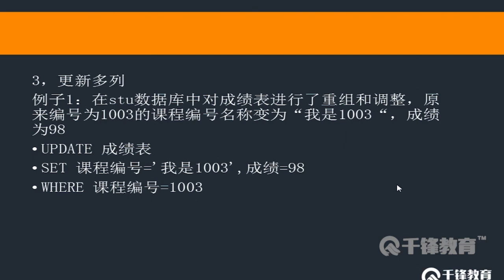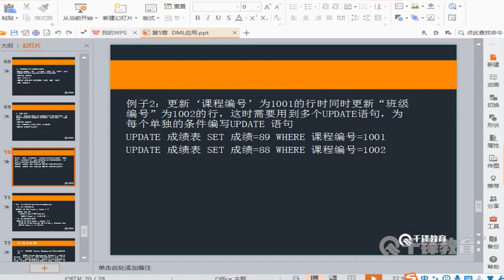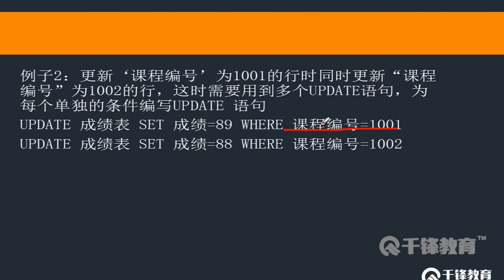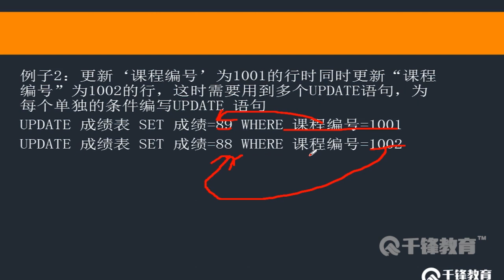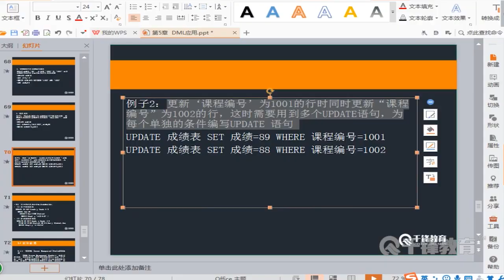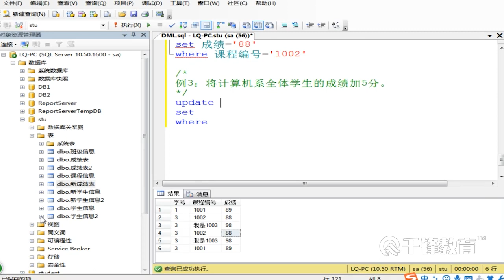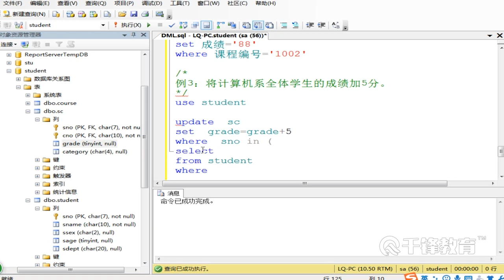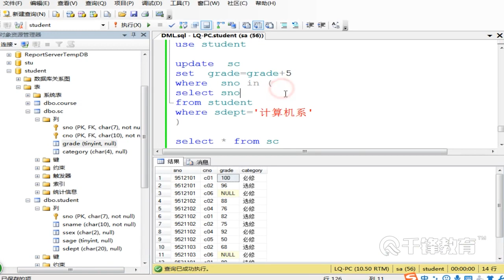千锋软件测试教程：64 Dml应用续二十七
【千锋软件测试】SQLServer数据库基础教程（72集）
课程介绍
本课程以Microsoft的SQL Server数据库为例讲解数据库的基础知识，让读者了解软件测试工作不仅仅是在软件界面处进行测试，更应该关注软件运行过程中数据的变化。